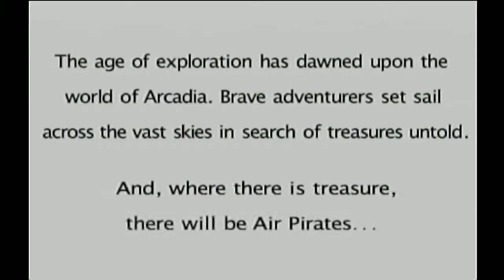Skies of Arcadia Legends (Blind Run) ~ Part 1 ~ Intro and Gameplay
RPG time! I'm loving the hell out of this game so far. Lemme know how everything is :3 . Oh, and because this is a BLIND run, I'd prefer that spoilers be left out of the comments. Same goes for backseat gaming; I'll play how I want to play, thanks.